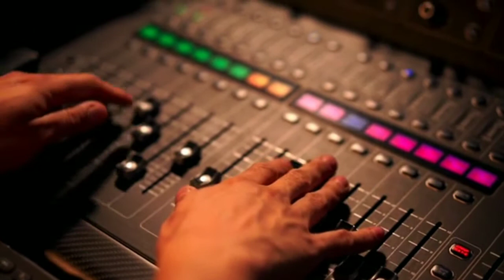HASAN AADAN SAMATAR HEESTII RUQIYA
Fahmi_Omer Collaboration with the Best Production in Somali Music Industry.

Fahmi Omer Somali Native, Founder and CEO of
Fahmi Omer I Create Music Videos, Short Films and Digital Media Graphics
Live in Minneapolis Capital of Minnesota.

Fahmi Omer IS THE LARGEST AND BIGGEST SOMALI YOUTUBE CHANNEL OVER 47 MILLION VIEWS AND COUNTING!!

On this channel you will find Somali New Music

𝐑𝐮𝐪𝐢𝐲𝐚 𝐋𝐲𝐫𝐢𝐜𝐬
𝐃𝐚𝐫𝐮𝐮𝐫𝐚𝐡𝐚 𝐫𝐨𝐠𝐦𝐚𝐧𝐚𝐲𝐞 𝐞
𝐋𝐚𝐚𝐦𝐚𝐚 𝐑𝐮𝐱𝐦𝐚𝐧𝐚𝐲𝐞 𝐞
𝐫𝐞𝐞𝐱𝐚𝐚𝐧𝐭𝐚 𝐬𝐢𝐝𝐚𝐚
𝐫𝐮𝐜𝐥𝐚𝐝𝐢𝐲𝐨 𝐝𝐚𝐝𝐤𝐚
𝐰𝐚𝐝𝐚 𝐑𝐨𝐨𝐫𝐚𝐲𝐞 𝐞
𝐫𝐚𝐲𝐧 𝐫𝐚𝐲𝐧𝐭𝐚 𝐰𝐚𝐝𝐚
𝐫𝐞𝐞𝐧𝐤𝐚𝐚 𝐢 𝐤𝐚𝐜𝐬𝐡𝐞
𝐫𝐮𝐠𝐭𝐚 𝐥𝐨𝐨 𝐬𝐨𝐜𝐝𝐚𝐚
𝐦𝐚 𝐡𝐚𝐥𝐤𝐚𝐚𝐧 𝐫𝐚𝐛𝐚𝐚
𝐦𝐚 𝐫𝐚𝐚𝐬𝐤𝐚𝐧 𝐝𝐮𝐜𝐚𝐝𝐚
𝐫𝐚𝐛𝐢 𝐮𝐠𝐚 𝐛𝐚𝐫𝐲𝐚𝐚
𝐦𝐚 𝐣𝐚𝐜𝐚𝐲𝐥 𝐫𝐚𝐬𝐦𝐢𝐲𝐚 𝐛𝐚
𝐦𝐚 𝐤𝐚𝐥𝐠𝐚𝐜𝐚𝐥 𝐫𝐮𝐦𝐚𝐚 𝐛𝐚𝐚
𝐦𝐚 𝐫𝐮𝐠𝐭𝐚𝐚𝐝 𝐝𝐚𝐠𝐚𝐲𝐬𝐞𝐞
𝐑𝐮𝐪𝐢𝐲𝐚𝐚𝐝 𝐥𝐚𝐡𝐚𝐲𝐝 𝐛𝐚𝐚
𝐑𝐮𝐪𝐢𝐲𝐚𝐚𝐲 𝐥𝐚𝐡𝐚𝐲𝐝 𝐛𝐚𝐚
𝐫𝐢𝐬𝐪𝐢 𝐢𝐲𝐨 𝐜𝐚𝐫𝐮𝐮𝐫
𝐫𝐚𝐲𝐬 𝐢𝐲𝐨 𝐧𝐚𝐠𝐚𝐚𝐝
𝐫𝐚𝐤𝐚 𝐝𝐢𝐢𝐧𝐭𝐮 𝐭𝐚𝐚𝐥
𝐫𝐨𝐨𝐧𝐚𝐡𝐚 𝐢𝐥𝐚𝐚𝐚𝐡
𝐫𝐚𝐱𝐦𝐚𝐝 𝐢𝐲𝐨 𝐰𝐚𝐧𝐚𝐚𝐠
𝐚𝐝𝐢𝐠𝐚𝐚 𝐛𝐚𝐱𝐬𝐡𝐞𝐞
𝐫𝐚𝐚𝐬𝐤𝐞𝐞𝐧𝐚 𝐧𝐨𝐥𝐨𝐥

𝐑𝐨𝐨𝐛𝐤𝐚𝐚 𝐝𝐚’𝐚𝐚𝐲𝐞𝐞
𝐞𝐞 𝐛𝐮𝐫𝐮𝐫𝐭𝐚𝐲 𝐡𝐞𝐞𝐠𝐚𝐝𝐮
𝐦𝐚 𝐫𝐚𝐚𝐱𝐚𝐝𝐢𝐢 𝐚𝐝𝐮𝐮𝐧𝐤𝐚 𝐚
𝐫𝐚𝐦𝐚𝐝𝐤𝐚𝐚 𝐛𝐚𝐱𝐚𝐚𝐲𝐞𝐞
𝐫𝐚𝐲𝐬𝐤𝐚𝐚 𝐪𝐚𝐛𝐨𝐨𝐰 𝐞
𝐦𝐚 𝐫𝐚𝐚𝐱𝐚𝐝𝐚𝐧 𝐬𝐮𝐠𝐚𝐲𝐧𝐚 𝐚
𝐫𝐞𝐞𝐧𝐤𝐚 𝐢 𝐤𝐚𝐜𝐬𝐡𝐞 𝐞
𝐫𝐮𝐠𝐭𝐚 𝐥𝐨𝐨 𝐬𝐨𝐜𝐝𝐚𝐚
𝐦𝐚 𝐡𝐚𝐥𝐤𝐚𝐚𝐧 𝐫𝐚𝐛𝐚 𝐚
𝐦𝐚 𝐫𝐮𝐠𝐭𝐚𝐚𝐧 𝐝𝐮𝐜𝐚𝐝𝐚 𝐝𝐮𝐜𝐚𝐝𝐚
𝐫𝐚𝐛𝐢 𝐮𝐠𝐚 𝐛𝐚𝐫𝐲𝐚𝐚
𝐦𝐚 𝐣𝐚𝐜𝐚𝐲𝐥 𝐫𝐚𝐬𝐦𝐢𝐲𝐚 𝐛𝐚 𝐚
𝐦𝐚 𝐤𝐚𝐥𝐠𝐚𝐜𝐚𝐥 𝐫𝐮𝐦𝐚𝐚𝐛𝐚 𝐚
𝐦𝐚 𝐫𝐮𝐠𝐭𝐚𝐚𝐝 𝐝𝐚𝐠𝐚𝐲𝐬𝐞 𝐞
𝐫𝐮𝐪𝐢𝐲𝐚𝐚𝐝 𝐥𝐚𝐡𝐚𝐲𝐝 𝐛𝐚 𝐚
𝐫𝐮𝐪𝐢𝐲𝐚𝐚𝐲 𝐥𝐚𝐡𝐚𝐲𝐝𝐛𝐚 𝐚
𝐑𝐢𝐬𝐢𝐪 𝐢𝐲𝐨 𝐜𝐚𝐫𝐮𝐮𝐫
𝐫𝐚𝐤𝐨 𝐝𝐢𝐢𝐧𝐭𝐮 𝐭𝐚𝐚𝐥
𝐫𝐨𝐨𝐧𝐚𝐡𝐚 𝐢𝐥𝐚𝐚𝐡
𝐧𝐚𝐛𝐚𝐝 𝐢𝐲𝐨 𝐰𝐚𝐧𝐚𝐚𝐠
𝐚𝐝𝐢𝐠𝐚𝐚 𝐛𝐚𝐱𝐬𝐡𝐞𝐞
𝐱𝐚𝐚𝐬𝐤𝐚𝐲𝐠𝐚 𝐧𝐨𝐥𝐨𝐥

𝐁𝐲: 𝙁𝙖𝙝𝙢𝙞 𝙊𝙢𝙚𝙧
xasan aadan samatar,
xasan aadan,
xasan aadan samatar qaraami,
xasan aadan iyo sahra axmed,
xasan aadan samatar lulumaha,
xasan aadan samatar iyo magool,
xasan aadan baladweyne,
xasan aadan samatar markaan da'da jiray 15,
xasan aadan samatar dajiya,
xasan aadan aduun baan wax dhaadine,
xasan aadan aroos,
xasan aadan aamina,
xasan aadan axadii,
xasan aadan aduunyo,
xasan aadan ayaamaha,
xasan aadan anoo kaban oo caruur,
xasan aadan asma,
hassan adan buthul,
hassan adan samatar baladweyne,
hassan adan samatar beledweyne,
hassan adan samatar bulsho,
best of hassan adan samatar,
hassan adan samatar best song,
hassan adan samatar batuulo,
hassan adan collection,
hassan adan samatar caashaqa,
xasan aadan dajiya,
hassan adan samatar dajiya,
hassan adan samatar dawooy,
hassan adan samatar doqon,
hassan adan samatar dookh,
hassan adan samatar dabaylaha,
hassan adan samatar djibouti,
hassan adan samatar dheesha,
hassan adan samatar falastin,
hees xasan aadan,
hasan adan samatar hesti lulumaha,
adani gas,
hassan adan samatar jabuti,
xasan aadan kaban,
xasan aadan kujar hadalka,
xasan aadan khadra daahir,
xasan aadan kuwa loogu magac daray,
xasan aadan ka man,
xasan aadan kaban macaan,
xasan aadan kaban mp3,
xasan aadan kaban macan,
hasan adan samatar lulumaha,
hassan adan samatar lyrics,
hassan adan samatar london,
hassan adan samatar live,
hassan adan mix,
hassan adan samatar marka jiray 15 lyrics,
hassan adan samatar maymay,
hassan adan samatar mix,
somali music hassan adan samatar,
hassan adan samatar maay maay songs,
hassan adan samatar muqdisho,
hassan adan samatar magool,
hassan adan samatar niiko,
hassan adan samatar nairobi,
hassan adan samatar new songs,
niiko hassan adan,
nhan danh viet nam,
nhan dan,
nhân danh công lý,
nhan dang mot niem dau,
nhan dance,
nhan danh cong ly tap 32,
nhan danh cong ly tap 19,
nhan dang,
hassan adan samatar old songs,
xasan aadan qaraami,
hassan adan samatar qoraxdoo aroortii,
hassan adan samatar qalanjo,
hassan adan samatar qoraxdoo,
hassan adan samatar qaaci,
hassan adan abdi quran,
qari hassan adan,
hassan adan samatar remix,
hasan adan samatar ruqyah,
hassan adan samatar,
hassan adan samatar songs,
hassan adan samatar aroos,
hassan adan samatar wardheer,
xasan aadan umal wayrax,
xasan aadan ujeedada maxay tahay,
xasan aadan mar uun baan,
xasan aadan samatar ubax,
xasan aadan samatar ubax dilaacay,
xasan aadan soo ururi caashaqa,
xasan aadan ma guurka la iidabay,
hassan adan samatar video,
hassan adan samatar wadani,
hassan adan samatar wiilkiisa,
hassan adan samatar waraysi,
hassan adan samatar yahuuda,
xasan adan iyo sahra axmed,
xasan aadan 1973,
xasan aadan 15,
tijaabi codkaaga xasan aadan 15,
xasan aadan samatar 1973,
xasan aadan samatar 1998,
xasan aadan samatar 1972,
xasan aadan samatar 1980,
xasan aadan samatar 1988,
adam hassan 2